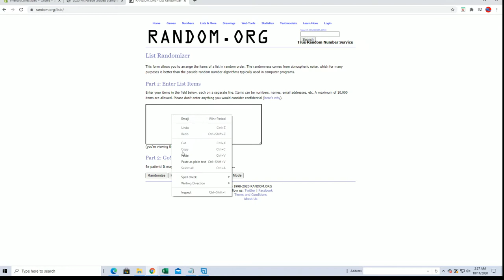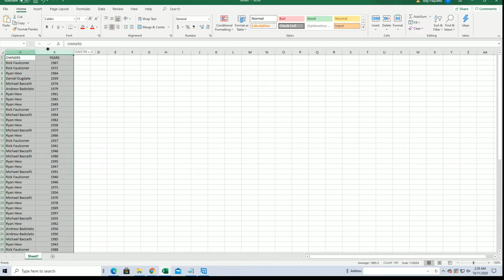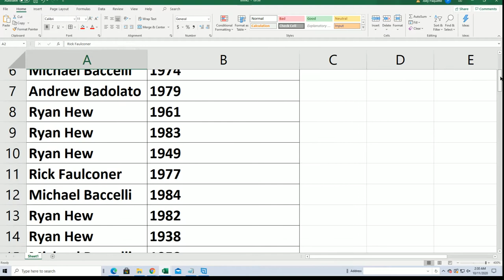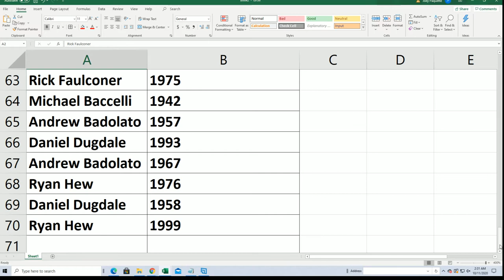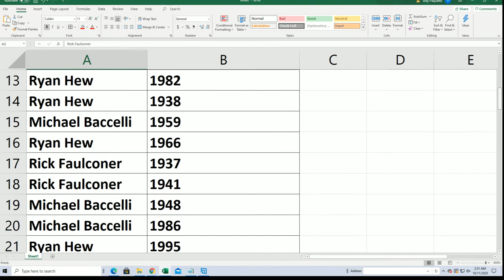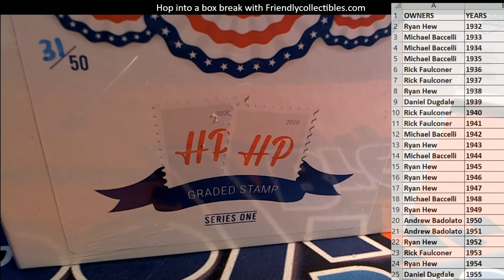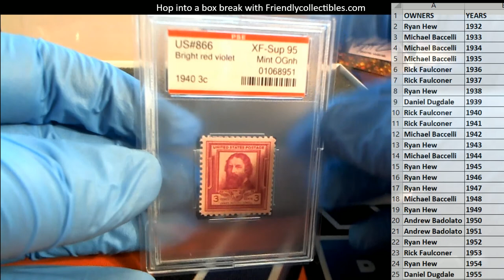2020 Hit Parade Graded Stamp Edition Series 1 ID GRDSTAMPS0104